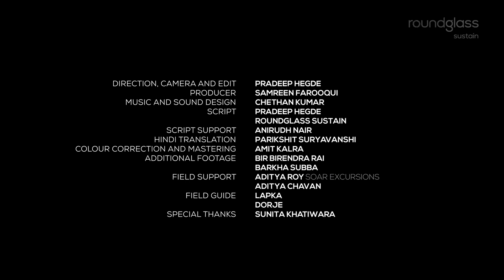गुरुडोंगमार: चोटियों के बीच एक झील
17,000 फीट की ऊंचाई पर, शानदार गुरुडोंगमार दुनिया की सबसे ऊंची झीलों में से एक है। सिक्किम और उत्तरी बंगाल की जीवन रेखा, तीस्ता नदी का एक प्रमुख स्रोत होने के अलावा, यह झील विविध जीवन को आश्रय देती है, जिसमें इस ऊंचाई पर पाए जाने वाले पहले दर्ज उभयचर भी शामिल हैं। क्या तिब्बती पठार की यह जीवनदायिनी झील जलवायु परिवर्तन के प्रभावों का सामना कर सकती है?